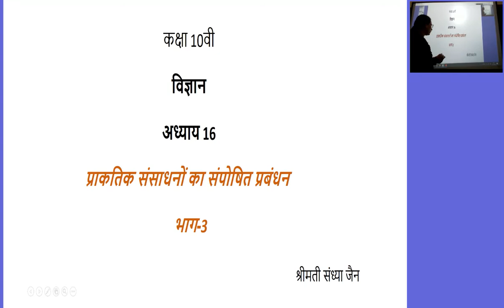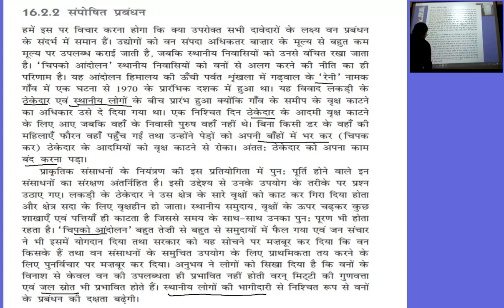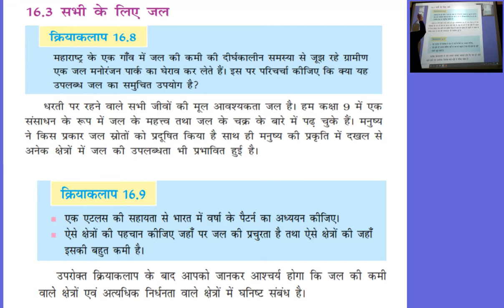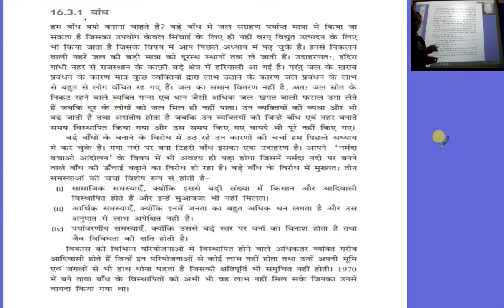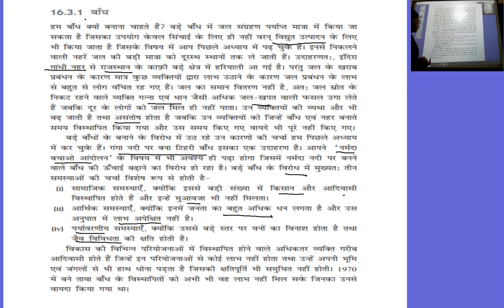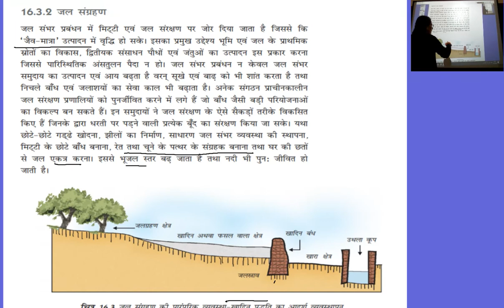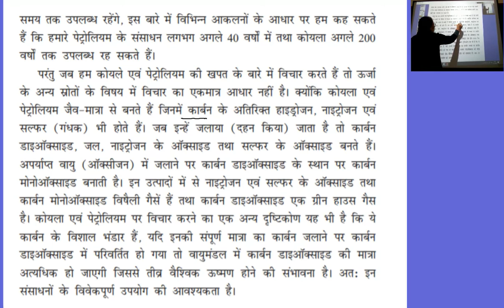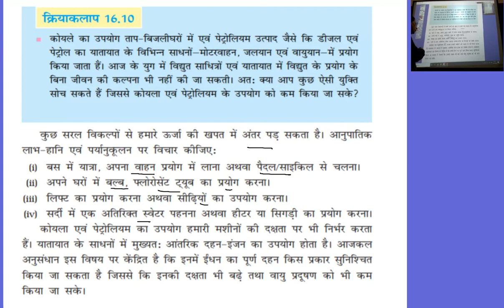कक्षा १०वी विज्ञान अध्याय 16 प्राकतिक संसाधनों का संपोषित प्रबंधन भाग 3